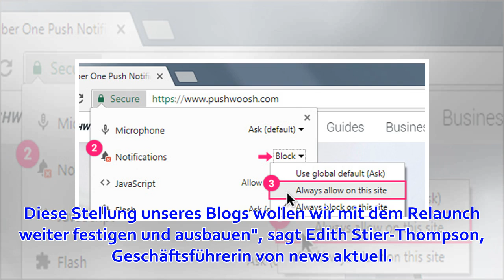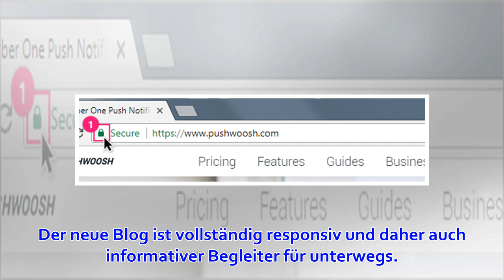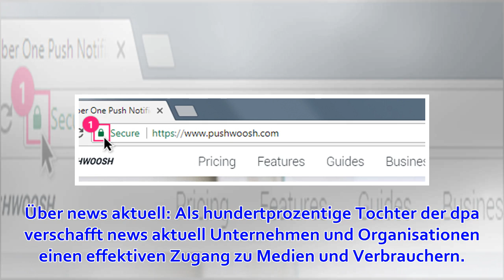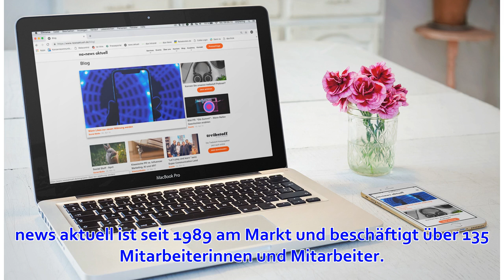Modernes Design und neue Rubriken: news aktuell relauncht Corporate Blog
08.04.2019 – 10:43 news aktuell GmbH Hamburg (ots) Der Unternehmensblog der dpa-Tochter news aktuell präsentiert sich ab sofort in neuem Look und mit einer noch breiteren Themenvielfalt. Moderne Grafikelemente und zusätzliche Kategorien sowie ein neues Con...